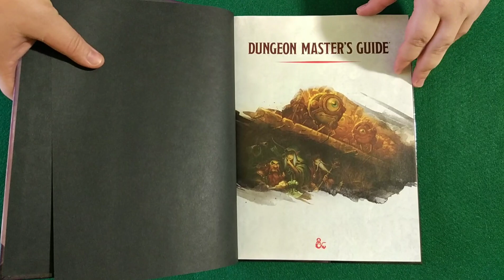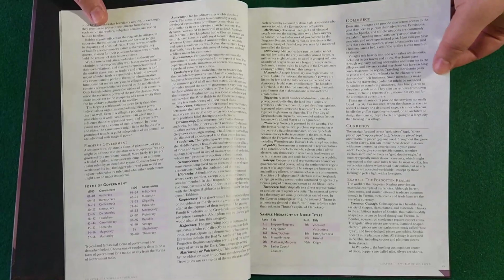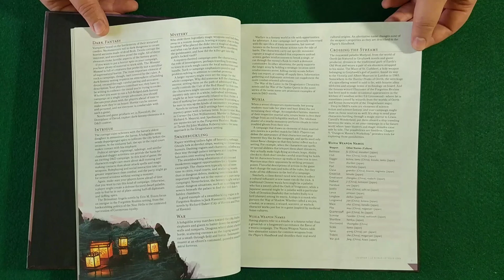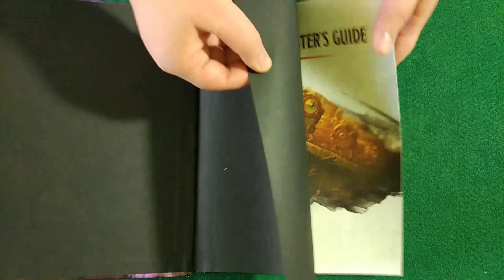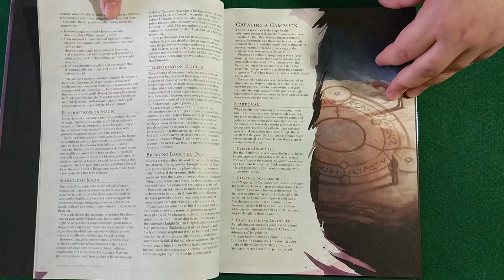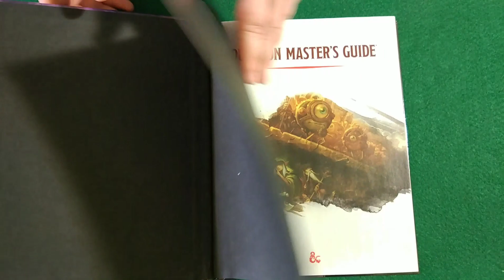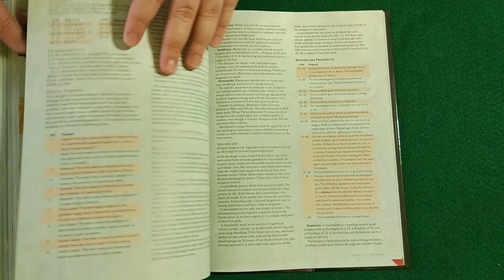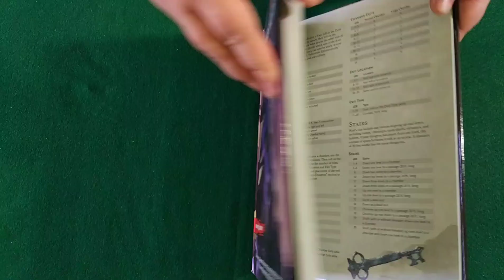Обзор гида мастера подземелий по DnD